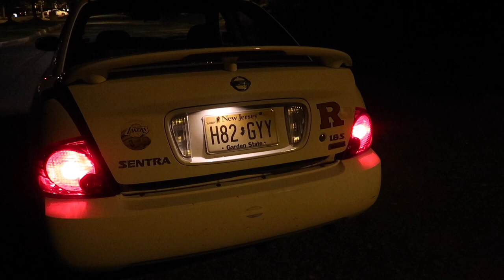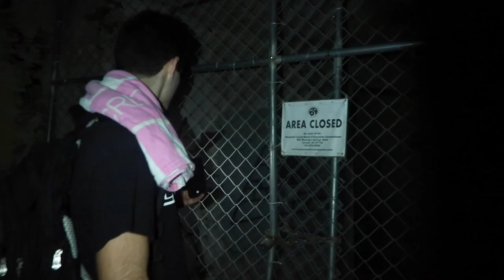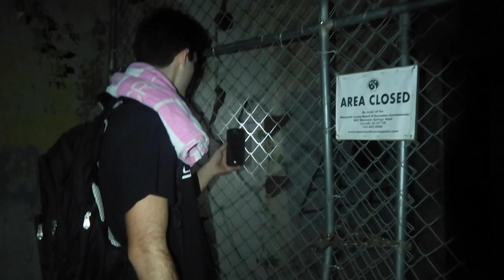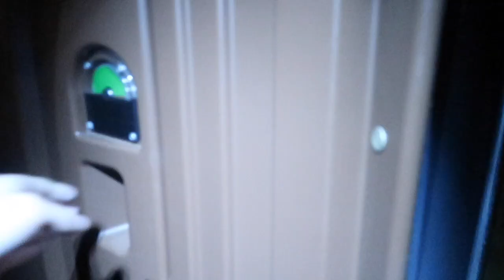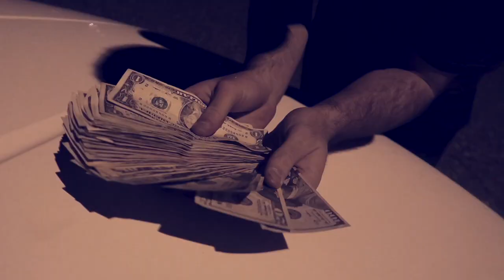I just wanna do hood rat stuff with my friends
You ever just wake up and want to do hood rat things with your friends?